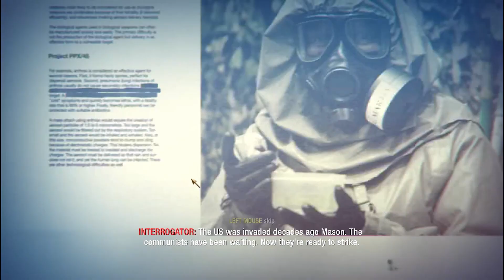Call Of Duty: Blackops - Mission 11 | Payback | Nvidia Gt710 | Full Hd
Call of Duty BlackOps | Walkthrough - Mission 11 | Payback | Nvidia gt710 | Full HD
My pc specs:
Processor: Intel(R) Core(TM) i3-3240T CPU @ 2.90GHz   2.90 GHz
Ram: 8.00 GB ddr3
SSD: 120 GB
HDD: 500 GB (2 nos)
Graphics card: Nvidia GT 710 2 GB ddr3 (yes I am a middle-class gamer 😢)
Motherboard: Gigabyte H61M-DS2